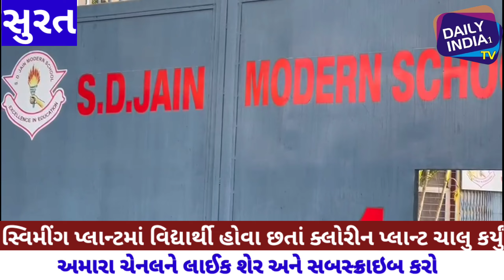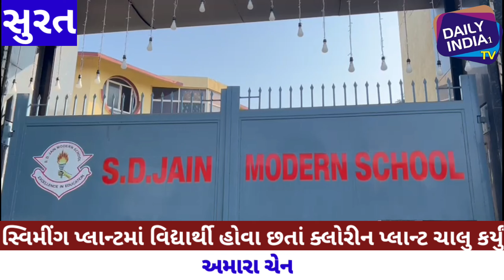સુરતના એસડી જૈન સ્કૂલમા વિદ્યાર્થીઓ સ્વિમિંગ પૂલમા હતા અને ફિલ્ટર પ્લાન્ટ ચાલુ કરતા વિદ્યાર્થી બેભાન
સુરતના વેસુ ની એસડી રે સ્કૂલમાં વિદ્યાર્થીઓ સ્વિમિંગ પૂલમાં હતા અને ફિલ્ટર પ્લાન્ટ ચાલુ કરી દેવાતા વિદ્યાર્થીની બેભાન થતા પોલીસ ફરિયાદ#dailyindia1tv